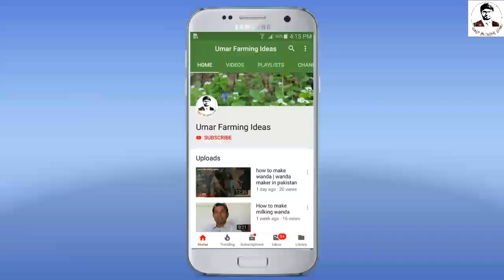how to start dairy farming business | one buffalo daily expenses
buffalo farming k expenses kitny hoo sakty dairy bas per is ka jawab video mn mil gya.